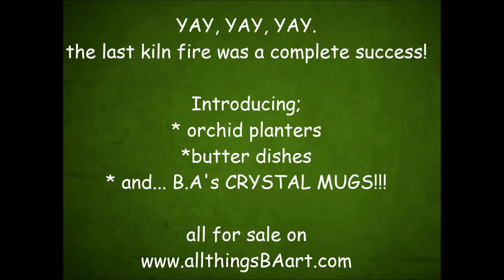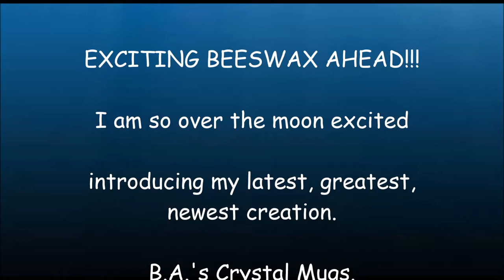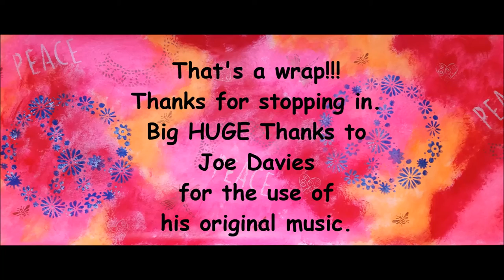Orchid Planters, Butter Dishes & Crystal Mugs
Woooo Hooo, the last kiln opening of 2020.  I actually opened it on the very last day of the year and boy what a year!!  Prometheus D and I sure have bonded.  I am super thrilled with this opening as it is all new items coming into fruition.  My first ever orchid planter, butter dishes and my (I'm so excited) Crystal mugs.

In attempt to keep this video in the 5 min. range, I decided not to do any speaking parts. hahaha.

~Be inspired
~Get Creative,
~Have fun,
~Be Well

Wanna make my day and send me over the moon? Joy Joy Joy.
Peace, Love and Rocks,
B.A.

Big THANKS to Joe Davies for the use of his original music!